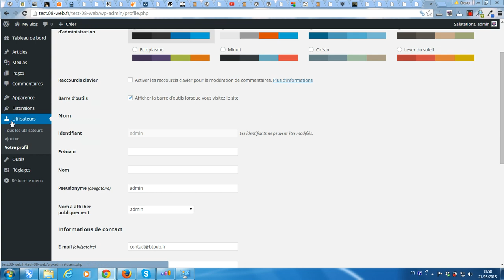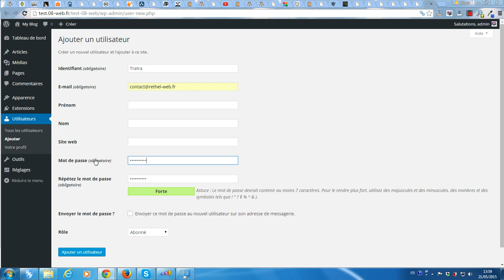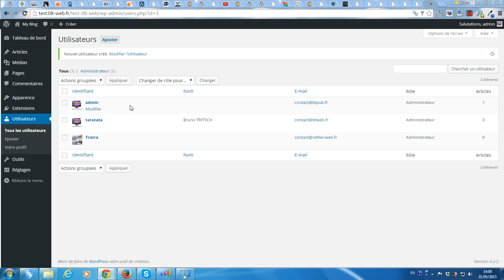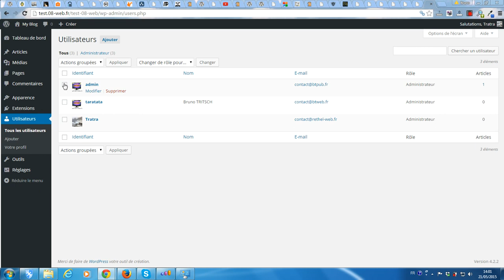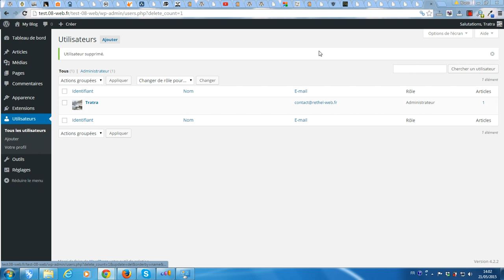Comment modifier l'identifiant d'administrateur sous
La plateforme gratuite vous propose de vous montrer comment faire pour, non pas modifier votre identifiant WordPress puisque cela n'est pas autorisé, mais y remédier en créant un nouveau compte administrateur, puis en supprimant le premier.
Ce tuto est très simple à mettre en application et n'aurait même pas forcément besoin d'être filmé, mais je vous y propose mes conseils et astuces quant au choix judicieux d'un identifiant et d'un mot de passe.